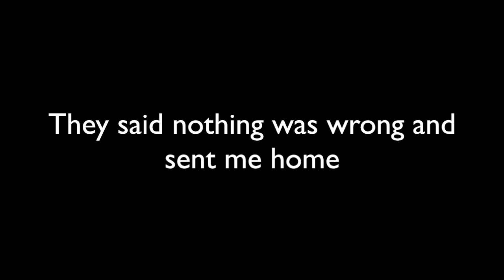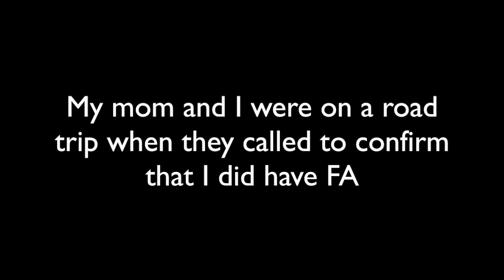The day that changed my life forever!